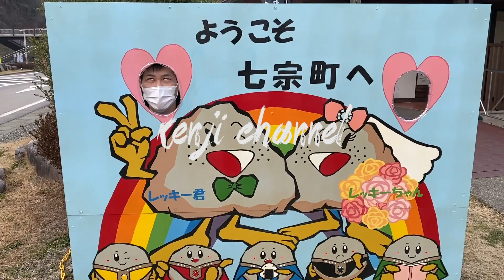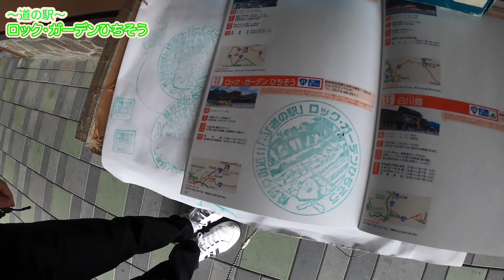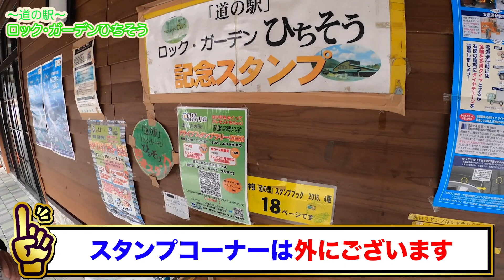【道の駅】ロック・ガーデンひちそう 七宗のお酒「飛酔（ひすい）」・あゆ甘露煮・朴葉味噌など Sightseeing in Gifu.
元SAスタッフのけんじです
今回は…岐阜県加茂郡七宗町にある「道の駅ロック・ガーデンひちそう」を皆さまにご紹介します！！
飛騨の玄関口に位置する「道の駅」ロック・ガーデン ひちそうは、周囲を美しい山並みと飛騨川に囲まれ、附近一帯は飛騨木曽川国定公園に指定され、中でも悠久の時をかけた造形物、国の天然記念物「甌穴群」（ポットホール）や、飛騨川河床で発見された貴重な自然遺産、20億年前の石発見地があり、遙か太古のロマンを感じさせてくれます。
また、特に四季折々の景観は素晴らしく立ち寄る人々の心の安らぎを与えています。（HP抜粋）

ショップでは、地元七宗町の「特産品コーナー」や七宗のお酒「飛酔（ひすい）」をはじめ、飛騨地方のお土産など販売しています。
岐阜県といえば「鶏ちゃん」やたくさん入ったラムネ菓子、ご当地の味「調味の素」など種類も豊富に数多く、取り揃えていました。

ぜひ、岐阜県にお立ち寄りの際は「道の駅ロック・ガーデンひちそう」にお越しください！

0:00　道の駅ロック・ガーデンひちそうについて
0:41　店内様子(地元七宗町の特産品・飛酔・調味の素など）
3:21　農業研修室
4:04　道の駅スタンプラリー
5:36　最後に感想

出演依頼・商品POP・サムネイル・動画編集など

★InstagramやTwitterなどのSNS広報、動画編集など生かせる場所を探し中です★
★現在WEBデザインを勉強中★

●定休日
木曜日（月により変動あり）
年末年始（12月31日～1月1日）

●営業時間
9：00～17：00（平日）
9：00～17：30（土・日・祝）

まだ行ったことない方、これから行く予定のある方は、こちらの動画を参考にしてお役に立てれば幸いです。
元SAスタッフ「けんじ」がSA,PA,道の駅,観光名所を中心に全国各地を旅しながら皆様におすすめスポット紹介していきます！
今まで一度も行ったことない・今後行く予定がある方は、この動画を見て少しでも参考になれば幸いです。

友達の影響で旅行が好きになり、毎年国内を転々としています！
元サービスエリアスタッフSTAFF（刈谷PA、岡崎SAなど）
趣味：旅行、ギター、ゴルフ、釣り、動画編集など